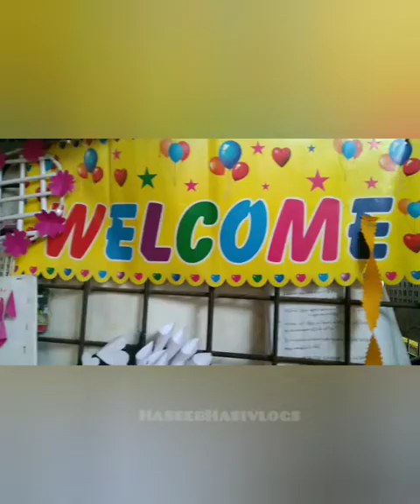anganvadi praveshanolsavam 2022 |അങ്കണവാടി പ്രവേശനോത്സവം ആഘോഷം ആക്കി ഞങ്ങളും |അംഗൻവാടിപ്രവേശനോത്സവം